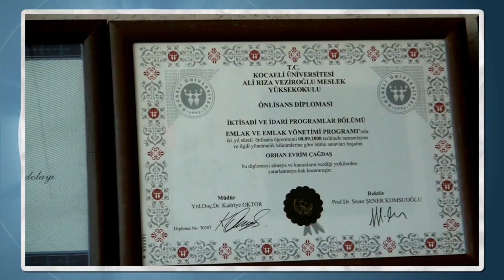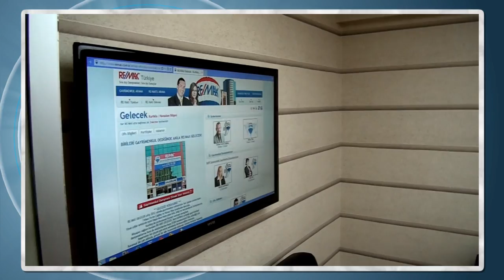[EmlakciTv.com] Re/Max Gelecek Kurtköy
Re/Max Gelecek Kurtköy Tanıtım Videosu

*** GELECEĞE HOŞGELDİNİZ
RE/MAX GELECEK ofisi 2012 yılında gayrimenkul sektörünün ileri gelen isimlerinden Orhan Evrim Çağdaş ve Koray Pala tarafından kuruldu.
Uzun yıllar sektörde eşsiz başarılara imza atan ikili, bilgi ve tecrübelerini birleştirerek Kurtköy'de profesyonel hizmet vermeyi amaçladı.
Altyapısı sağlam kurulan RE/MAX GELECEK, hem birlikte çalıştığı gayrimenkul danışmanlarına hem de müşterilerine karşı %100 memnuniyeti ilke edindiği için başarısının her geçen gün emin adımlarla ilerleyeceğine inanıyor.
Kurumsal bir çatı altında, gerçek bir aile huzurunda çalışmak isteyen herkese kapımız açık!